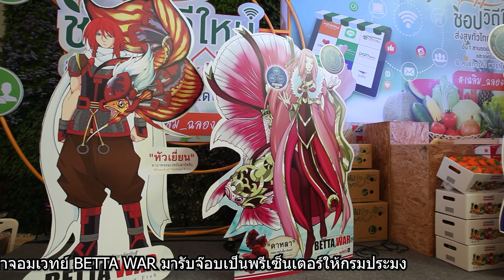ประมวลภาพ งาน 24-12-63